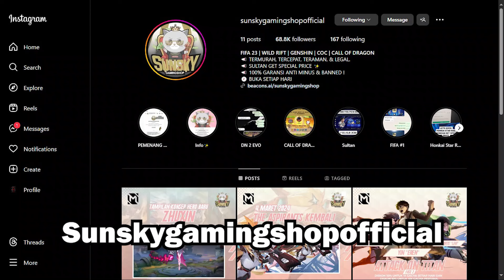BANGUNAN ANTI PALAK PARKIR LIAR - STATE OF SURVIVAL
Wa order - via login: 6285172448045

bangunan baru
menempatkan mars
staet of survival indonesia